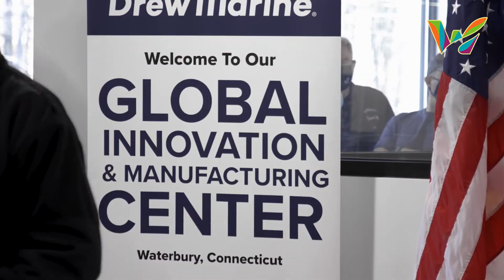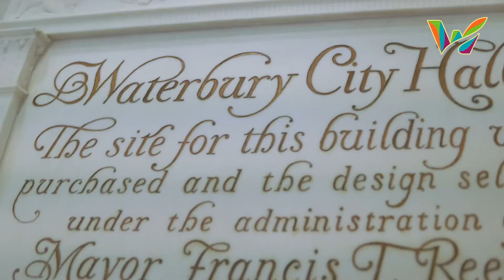Drew Marine Global Innovation & Manufacturing Center in Waterbury, CT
Drew Marine, an international leader in specialty chemicals and services for the maritime industry, has opened its new Global Innovation & Manufacturing Center in Waterbury, CT. Hear from Drew Marine leadership on how this consolidated research & development, warehousing and manufacturing facility – now their supply chain hub for all North American operations – came to be in Waterbury, and why the area is ideal for other specialized manufacturers.